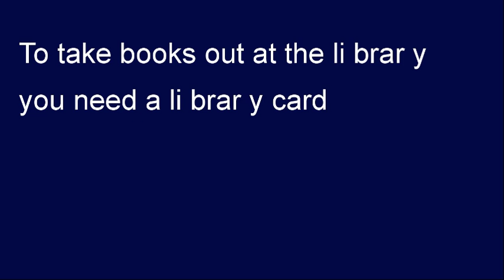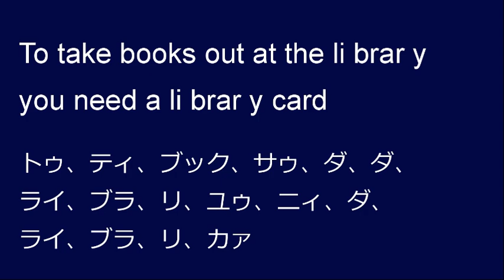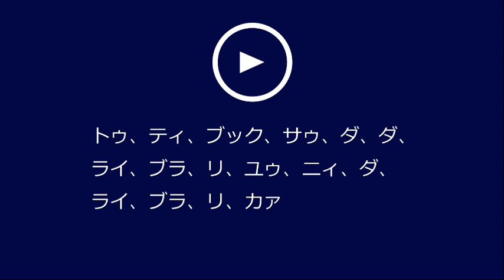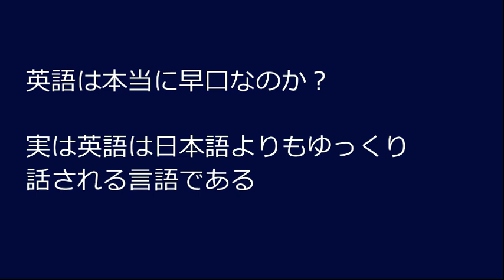変な呪文を唱えると、英語が日本語のようにハッキリ聞こえるようになる動画 リスニング矯正音読？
【リスニングの盲点】英語ネイティブと日本人とのリズム感の決定的な違いはこちら

日本人が英語を聞き取れない理由
その根本には英語ネイティブと日本人との「根本的な」リズム感の違いがあります！

よく言われる「裏拍のリズム」ではない、、、
もっと根源的な違いをオンラインレッスンでは解説しています。

公式メルマガ ＆LINEにご登録いただくと「単語イメージ解説動画」プレゼント！